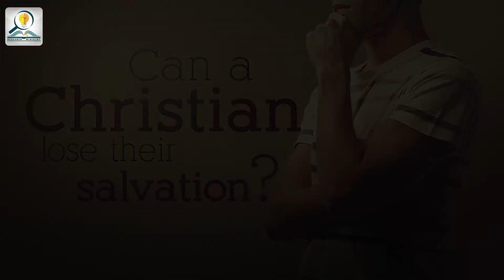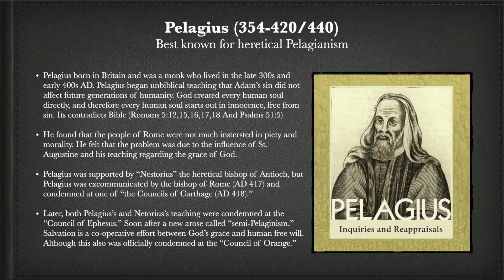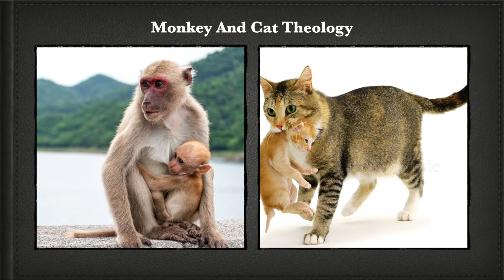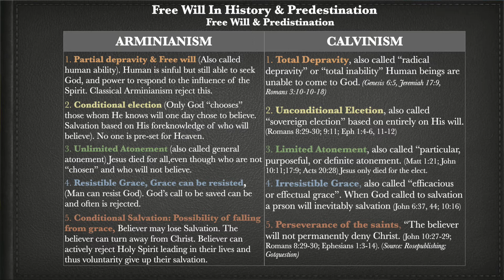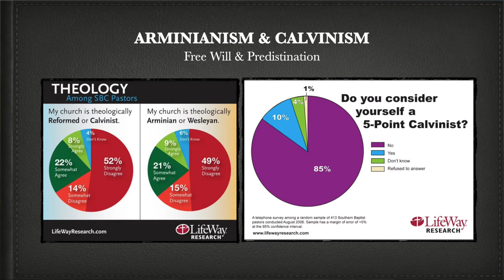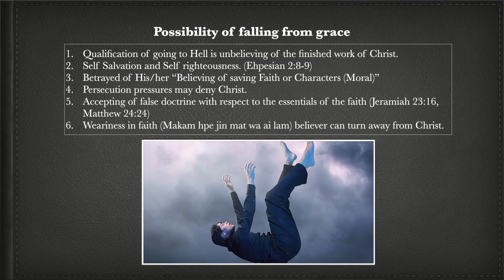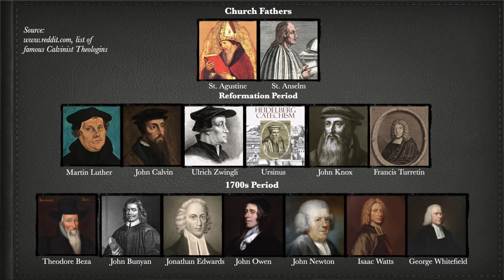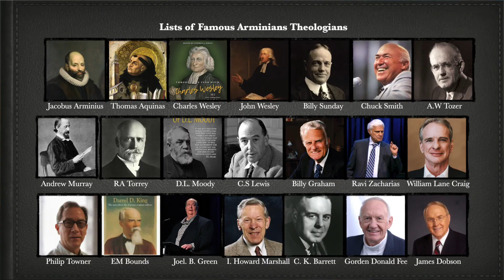Part (9) Hkyen Hkrang La Ai Lam Mai Sum Ai Kun? Can A Christians Lose Their Salvation?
Part (9) Final Video Clip! Hkyehkrang La Ai Lam Mai Sum Ai Rai Kun? By Rev. Zinghang Gam Htun. Five Points Of Calvinism And Arminianism. God's sovereignty Vs Man's Free Will